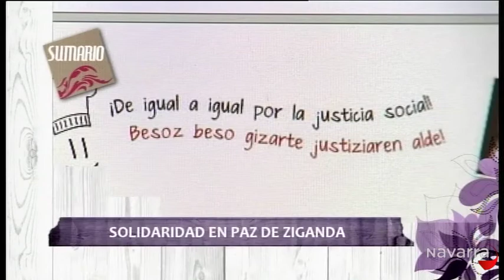Me importas tú 15 enero 2014 Parte 1